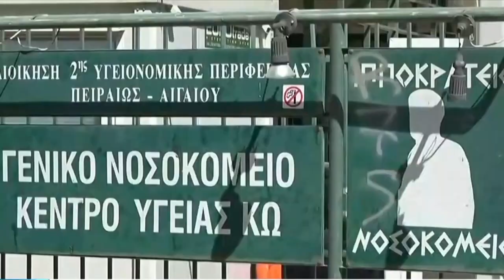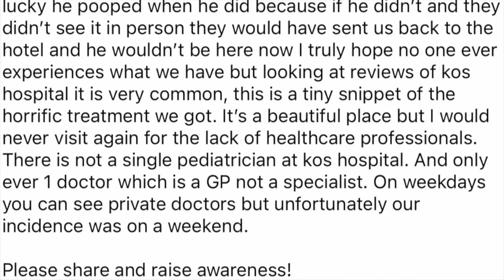Η μητέρα του 18μηνων παιδιού μιλάει στο Kosnews24 για το περιστατικό στο Νοσοκομείο της Κω